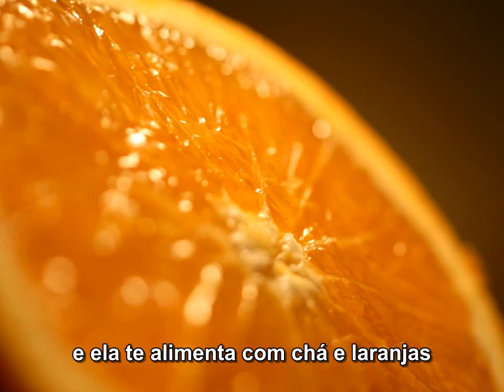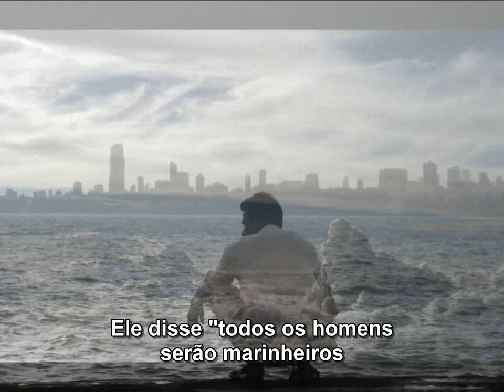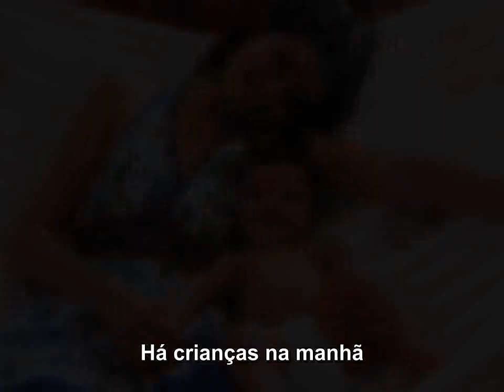Pearls Before Swine - Suzanne (legendas em português)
A leitura dessa obscura banda dos anos 60 para uma das letras mais belas de todos os tempos, do punho do lendário poeta canadense Leonard Cohen. Foi lançada pela primeira vez com a cantora Judy Collins em 1967.

Com o PBS, a música pode ser ouvida no álbum Balaklava (1968, ESP-Disk).